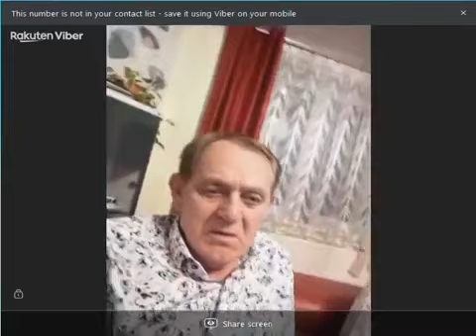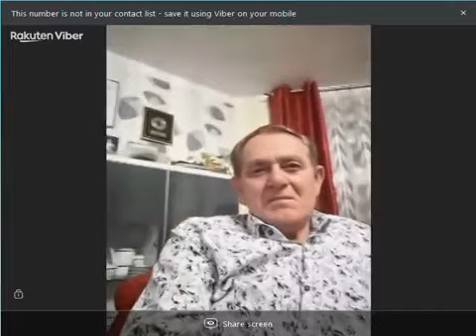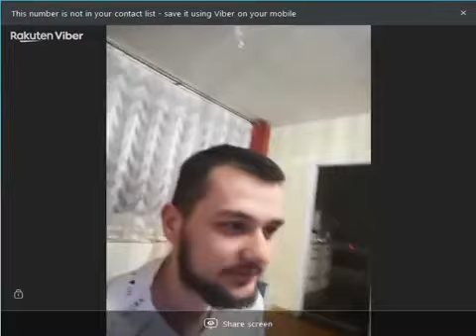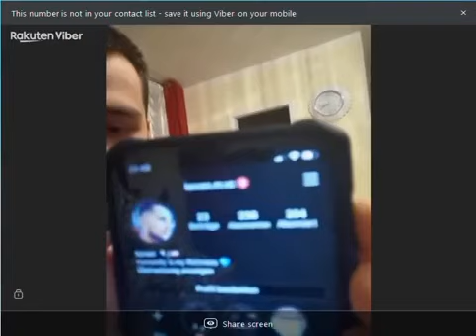Kemal KM Malovcic - Ziv sam i zdrav sam (Interjvju od Kemala Malovcica)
►Label and copyright: Kemal KM Malovcic

►lyrics:
►Arr:

►Administrativno uredjenje :